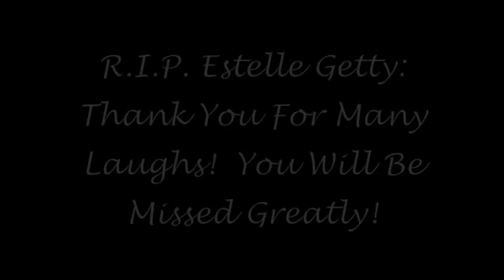Estelle Getty Tribute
This is a short tribute I made to our Golden Girl Sophia, Estelle Getty.  She passed away the other day, so I decided to make a little tribute to this wonderful lady whom we all loved.  R.I.P. Estelle, we all miss you!!